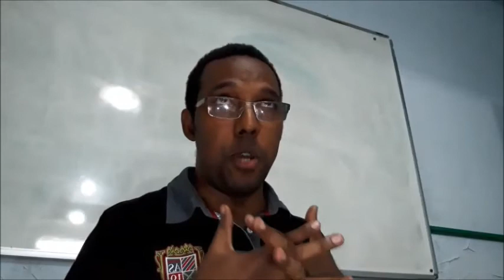Edito de Tolerância, Emanado de Galério (Lactâncio, 311). | Documentos da História da Igreja.